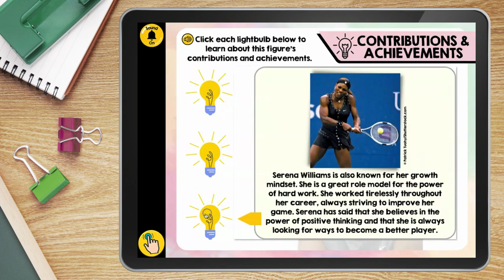Biography Series: Serena Williams (demo)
Serena Williams is an American professional tennis player who is widely regarded as one of the greatest athletes of all time.   Off the court, she is an advocate for women's rights and social justice, and has used her platform to promote equality and diversity in sports and beyond.  In this Mini-Biography LINKtivity, students will learn about William's early life, her accomplishments and achievements, and how she continues to inspire young athletes today.